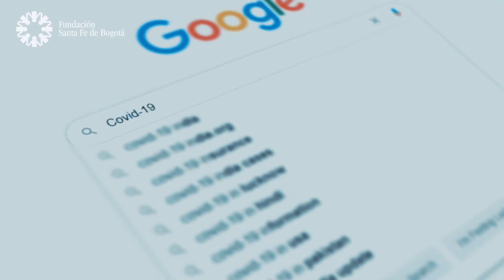#41 Flujo Hospitalario - Dra. Ligia Laverde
El flujo hospitalario es un área en la Fundación Santa Fe de Bogotá que se encarga del “viaje” del paciente desde que inicia su experiencia en la institución, pasando por el proceso de atención asistencial y su posterior egreso; todo esto, tomando en cuenta las necesidades del paciente, buscando superar las expectativas en salud.